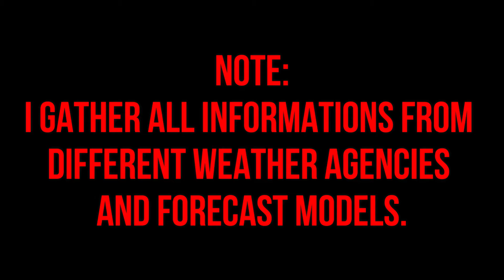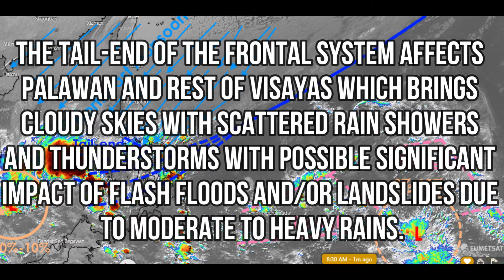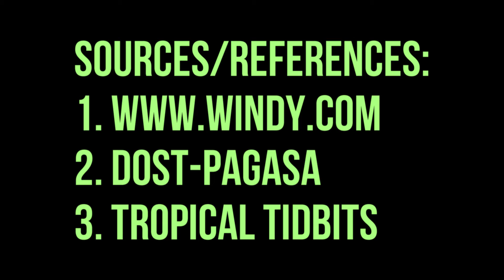Philippine Weather Outlook 13 and Strong Northeast Monsoon | Weather Vlog 13 | December 30, 2020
Philippine Weather Outlook for December 31, 2020 (New Year’s Eve).

Title of the YouTube video: Philippine Weather Outlook 13 and Strong Northeast Monsoon | Weather Vlog 13 | New Year’s Eve 2020

Time and date of the satellite photo is as of 8:30 AM, December 31, 2020, New Year’s Eve, Saturday (Philippine Standard Time).

The Northeast Monsoon or Hanging Amihan affects Ilocos Region, Cagayan Valley, Cordillera Administrative Region, and Central Luzon which brings partly cloudy to cloudy skies with isolated to scattered rains with possible significant impact of flash floods or landslides due to moderate to heavy rains especially at Cagayan Valley, Cordillera Administrative Region, Aurora, Nueva Ecija, and Bulacan.

The tail-end of the Frontal System alongside with the Northeast Monsoon affect CALABARZON, Metro Manila, MIMARO, Bicol Region, and Northern Samar which bring cloudy skies with scattered rain showers and thunderstorms with possible significant impact of flash floods and/or landslides due to moderate to heavy rains.

The tail-end of the Frontal System affects Palawan and rest of Visayas which brings cloudy skies with scattered rain showers and thunderstorms with possible significant impact of flash floods and/or landslides due to moderate to heavy rains.

Mindanao is experiencing partly cloudy to cloudy skies with isolated rain showers or thunderstorms due to localized thunderstorms with significant impact of possible flash floods or landslides during severe thunderstorms.

STAY SAFE!!! 👍🏼🙏🏼

NOTE: I gathered all information from the references below.